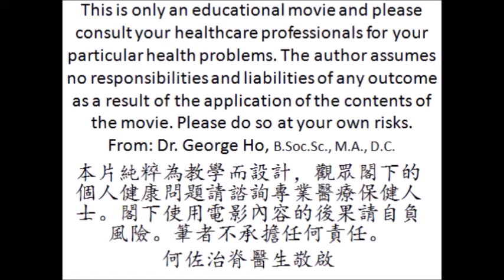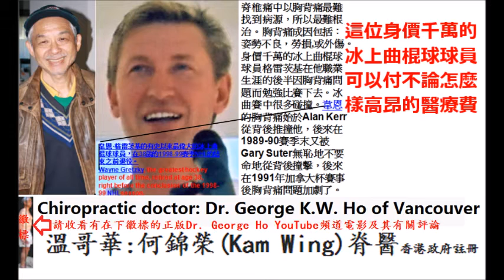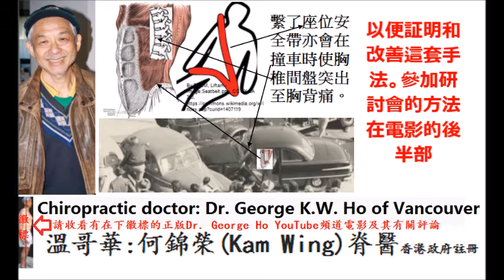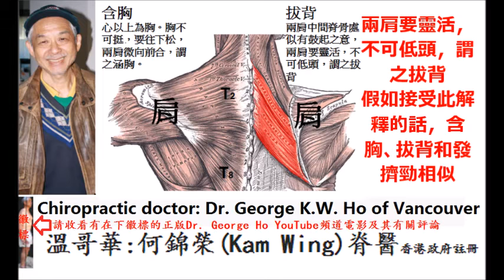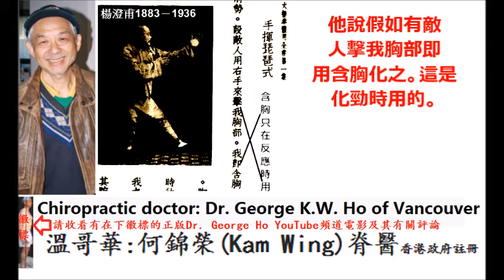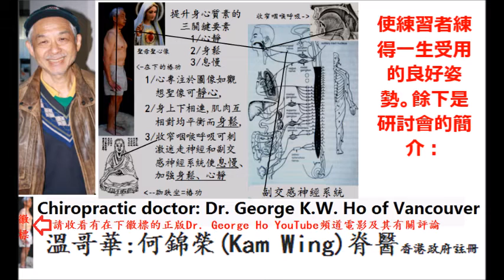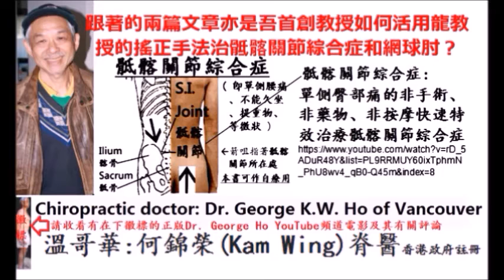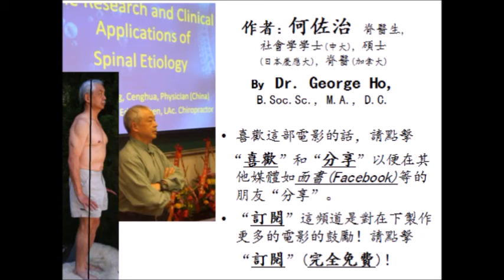結合龍層花整脊治病理論和太極之自療和他療方 法之禪定和太極之根治胸背痛(9)By Dr. George Ho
結合龍層花整脊治病理論和太極之自療和他療方 法之禪定和太極之根治胸背痛(9)By Dr. George Ho  of Vancouver
所有片中的電影，請用電影的標題搜尋，例如有關Cox's technique的電影，用"Cox's technique" "在Youtube ,或Google搜尋。
有關Cox's technique的電影

有關5篇文章的電影:
1/丹田、命門的生理解剖和練法介紹: 以氣的科學定義解釋為何太極名師多大肚腩,練丹田的壞副作用?及防治大肚腩方法
2/頂頭懸,氣貼背合乎現代醫學解釋之丹田

骶髂關節綜合症:單側臀部痛的非手術、非藥物、非按摩快速特效治療骶髂關節綜合症
購買以上合成的5篇文章(可用電腦看和印刷的scanned pdf format)在研討會時用 : 用PayPal付費美金US$25元或 加幣Can$35元， 不懂PayPal付款和想我代印5篇文章釘成書本者請電郵聯絡

1/丹田、命門的生理解剖和練法介紹: 以氣的科學定義解釋為何太極名師多大肚腩,練丹田的壞副作用?及防治大肚腩方法
2/頂頭懸,氣貼背合乎現代醫學解釋之丹田

有關
有關
慢性腹痛繼發於胸椎間盤突出